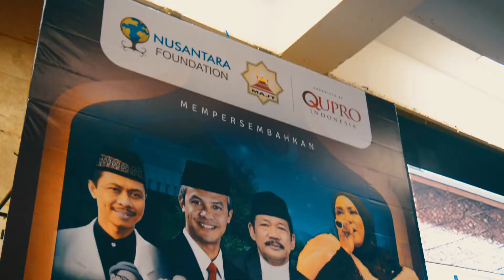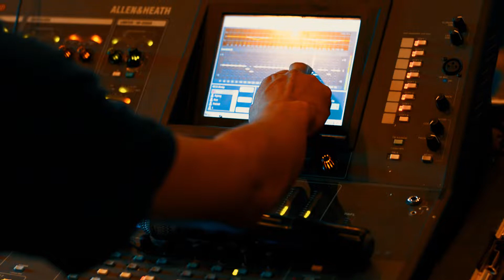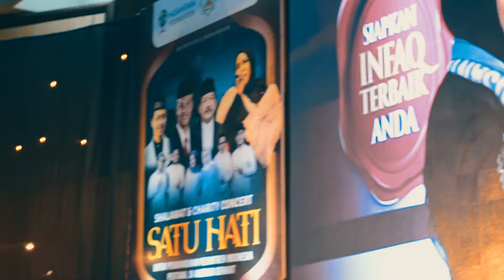HIGHLIGHT KONSER SABYAN DAN MELLY GOESLAW KERJASAMA NUSANTARA FOUNDATION DAN MAJT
Qupro Indonesia meng-organize event "Shalawat dan Charity Concert Satu Hati" untuk pembangunan Pesantren Pertama di Amerika persembahan dari Indonesia kerjasama Nusantara Foundation dan Masjid Agung Jawa Tengah pada tanggal 20 Agustus 2018. Dalam Konser ini Qupro Indonesia  menghadirkan Melly Goeslaw dan grup musik religi Sabyan.